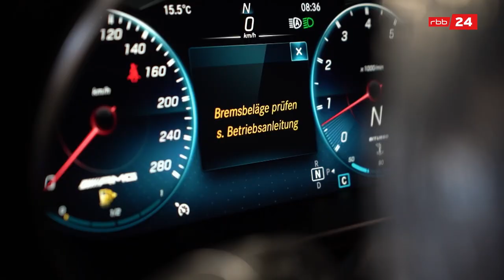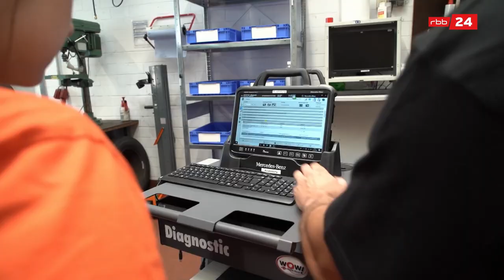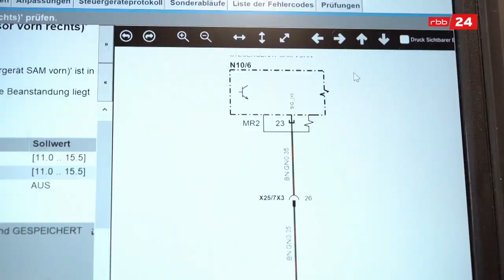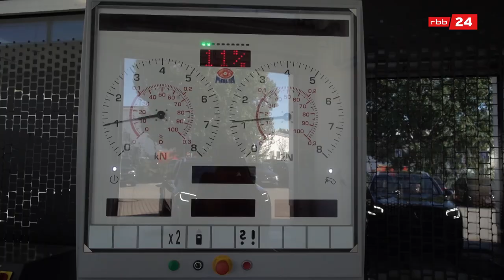Autos sind ihr Leben: Darum wird Paula Kfz-Mechatronikerin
Ölwechsel, Abstandsregeltempomat, U-Kat - für Paula sind diese Begriffe kein Problem. Denn die Potsdamerin lernt derzeit im ersten Lehrjahr als Kfz-Mechatronikerin. Dabei hatte sie ursprünglich nach der Schule andere Pläne gehabt. rbb-Reporterin Margarethe Neubauer hat nachgehakt, was der Beruf bringt, was man damit verdient und welche Perspektiven Azubis haben. Wäre der Job was für dich?

Dieses Video ist ein Bericht aus BRANDENBURGAKTUELL. Die ganze Sendung läuft jeden Abend um 19:30 Uhr im rbb-Fernsehen.
Bericht: Elke Labisch
Kamera: Juliane Gunser
Schnitt: Volker Schröder, Andreas Gruner